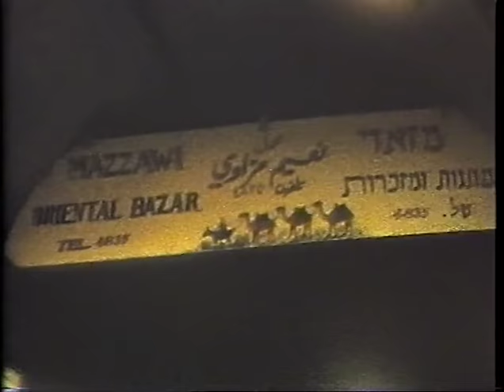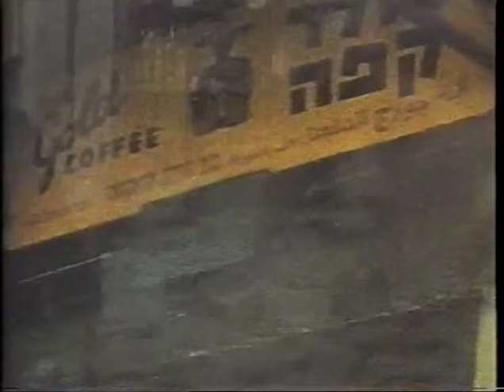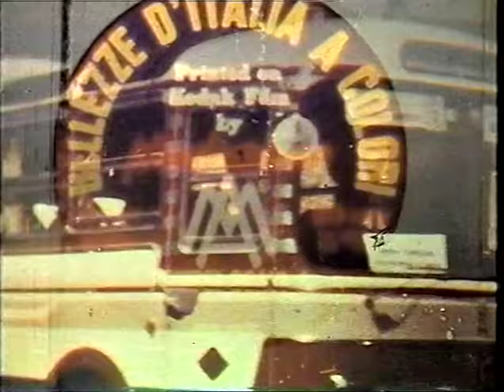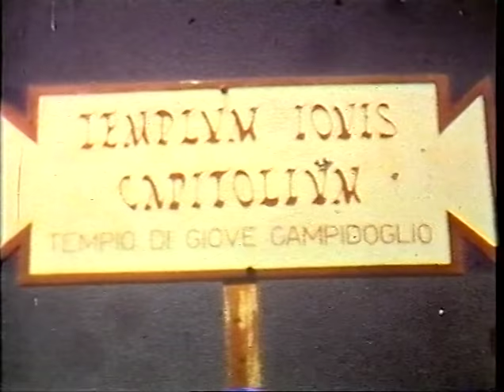1960s & 70s Canavans - Talbot Rosslare Corrs Ranafast